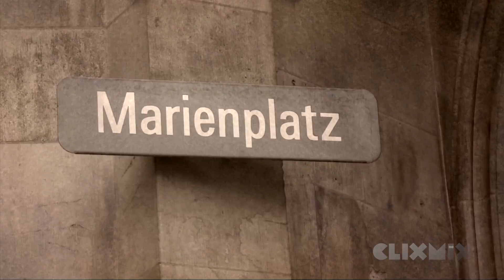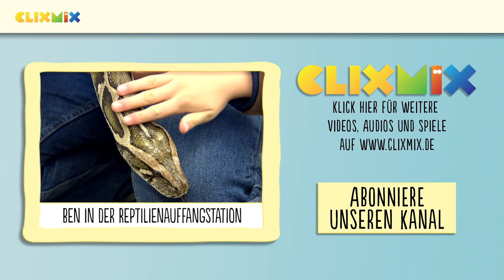Wissensmix: Gibt es wirklich Drachen?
Clixmix-Reporter Flo begibt sich auf die Suche nach einem echten Drachen...

Wusstest du, dass Drachen sogenannte Mischwesen sind? Das bedeutet, dass sie Eigenschaften von verschiedenen Tieren, wie zum Beispiel Raubtieren, Vögeln und Reptilien haben. Das Wort Drache stammt von dem altgriechischen Wort drakon ab und bedeutet soviel wie Schlange. Der Drache dient in vielen Kulturen auch als Wappentier. Oft ist er feuer-speiend auf Flaggen und Schildern dargestellt.